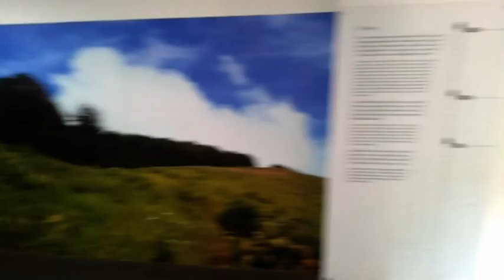Thailand - Doi Inthanon National Park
wycieczka do parku narodowego Doi Inthanon na północy Tajlandii.
Ponad 2500 m.n.p.m temperatura 30c.
Wspaniały wodospad i świątynia z punktem widokowym na szczycie.